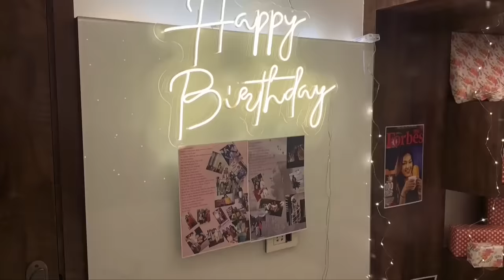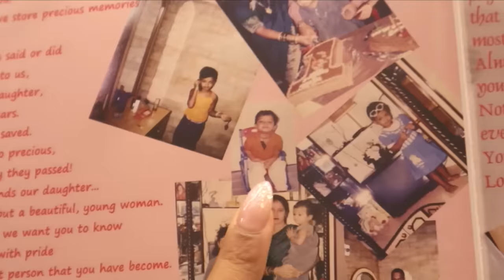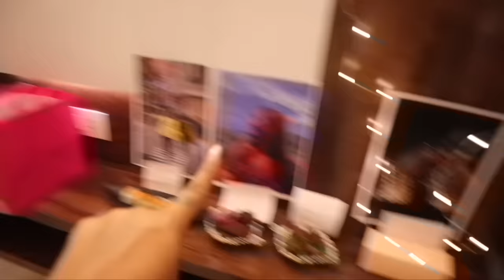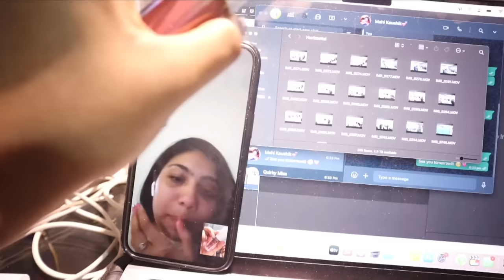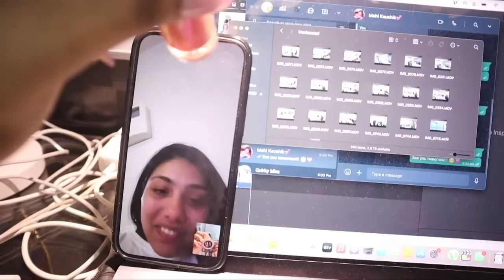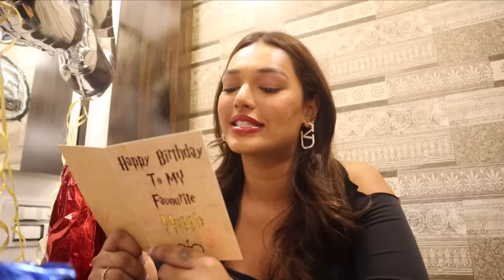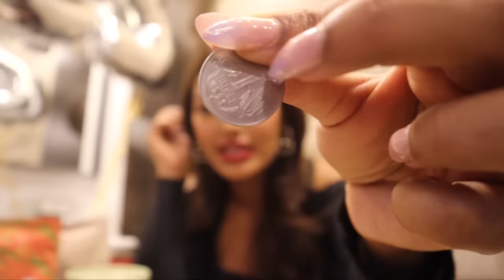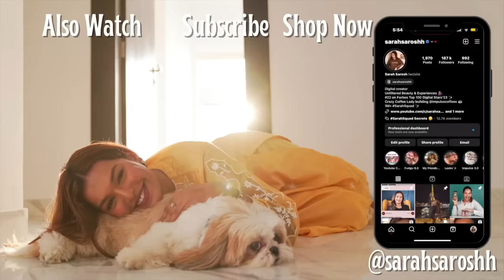I got 50 GIFTS for my 25th BIRTHDAY! ✨ Emotional Surprises! Sarah Sarosh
Hey you!

🤍 PRODUCT LINKS:
Dark Green birthday dress

Dr. Sheths: SARAH20
Plum: SARAH15
Mars Cosmetics: SARAH
Limese Connect: SARAH10
Earth Rhythms: SARAHS
Suganda: SARAH
Eclat: SARAH20
YBP Cosmetics: SARAH10
Qurez: SARAH
Dot&Key: SARAH10
Carmesi: SARAH

XOXO -S